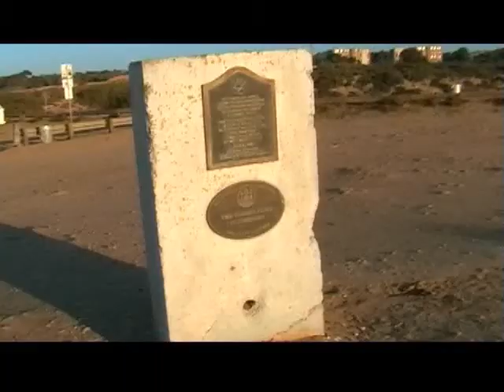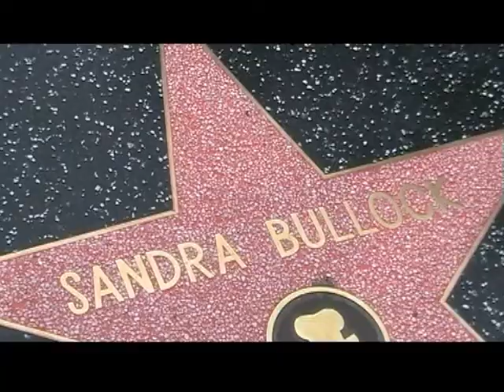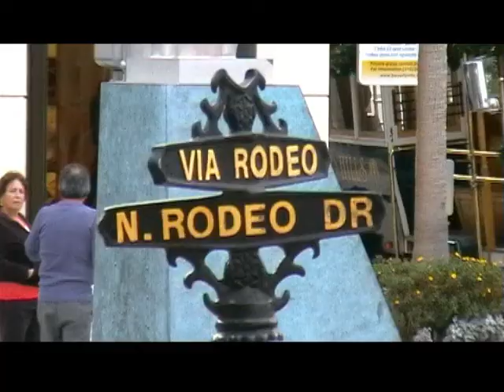Alvin in San Diego (Extended)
Utökad version av Alvin med familj när han åker till USA. Inte lika mycket Seaworld med eftersom det är typ halva "San Diego - Part 1"